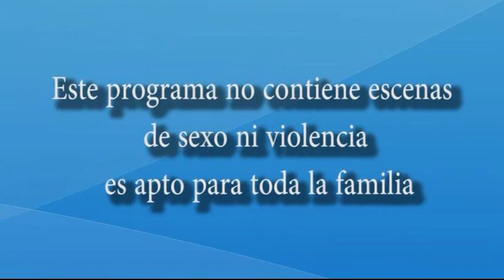Segunda Parte - IX FESTIVAL DE DANZAS Ofelia Vargas / Sutatausa 2017